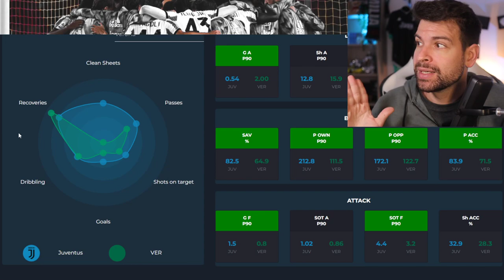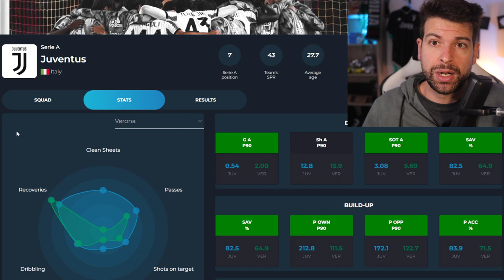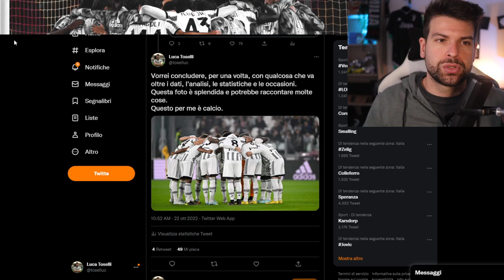Obiettivo MINIMO Juventus: 6 punti tra Hellas Verona e Lazio!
Abbiamo tutto da perdere, poco da guadagnare.